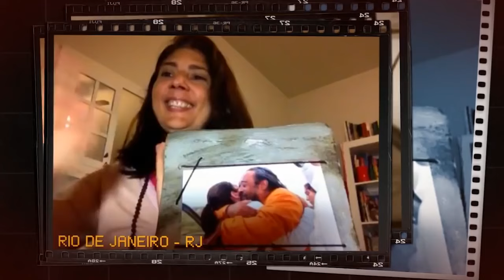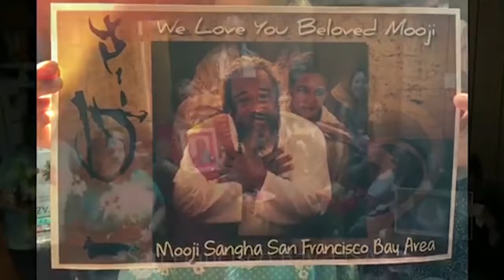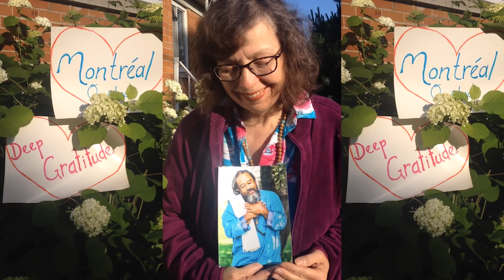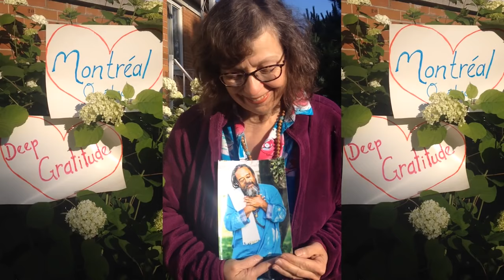Mooji Music. Guru Purnima. Worldwide Sangha